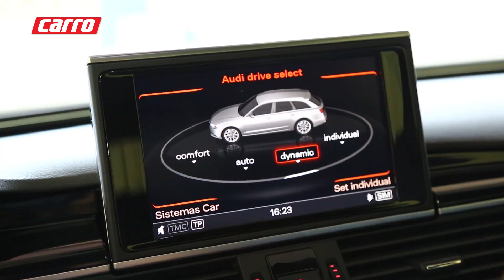Audi RS 6 em Interlagos | Especial | CARRO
Levamos a perua mais rápida do mundo para que os pilotos Alan Bucchioni e Peter Júnior avaliassem em Interlagos.